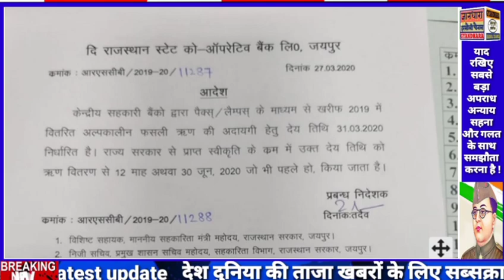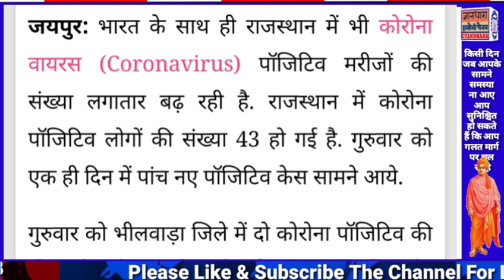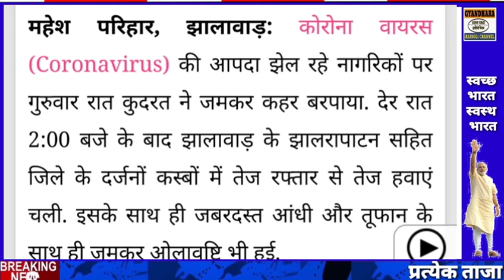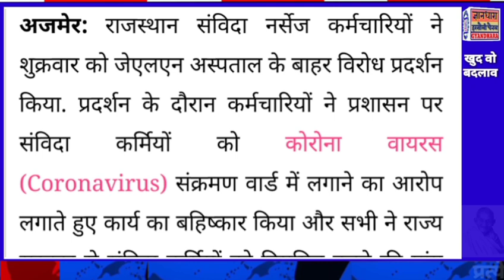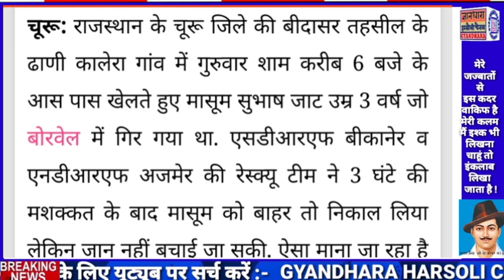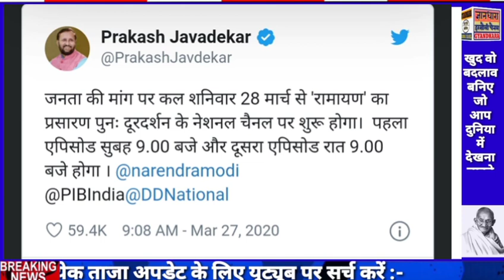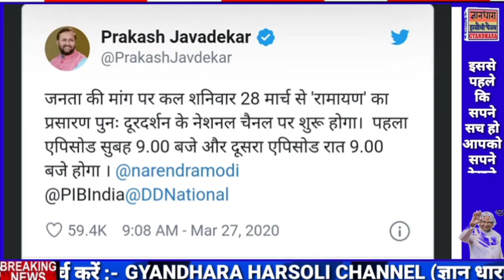Rajasthan big news/सरकार की किसानों को बड़ी राहत/सस्ती होंगी लोन की दरें